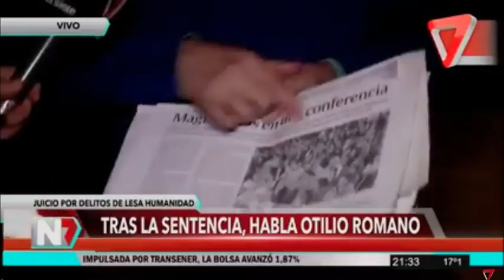Entrevista con Otilio Romano, condenado a perpetua. El Siete 2017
Tras la sentencia a cadena perpetua mirá la entrevista exclusiva con el ex- Juez Otilio Romano en NoticieroSiete